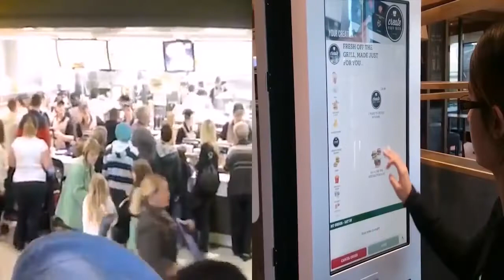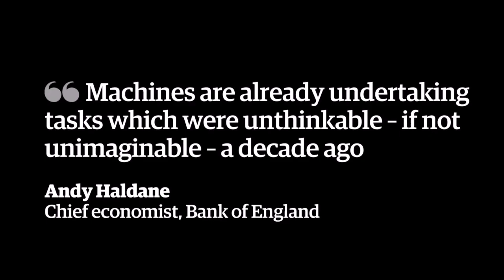Before|After Automation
Rapid Technological Change | Huge Social Disruption

The first step in solving a problem is recognizing there is one. The world is automating. Technological unemployment and underemployment exist. BasicIncome is a moral imperative.

The world is automating. Technological unemployment and underemployment exist. BasicIncome is a moral imperative.